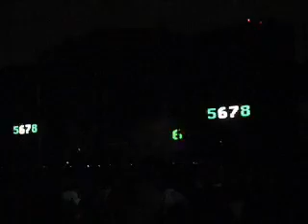Kraftwerk - Computerworld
Live São Paulo - BRASIL - Pt 02
no show de São Paulo, Chácara Jokey, em 22 de março de 2009.

VISITE NOSSO CANAL:
      "IRMAOSDOROCK"

ATENÇÃO:  Este é um video amador!!
Para compartilhar entre fãs, como eu.
(NÃO OFICIAL)
By Rabablues